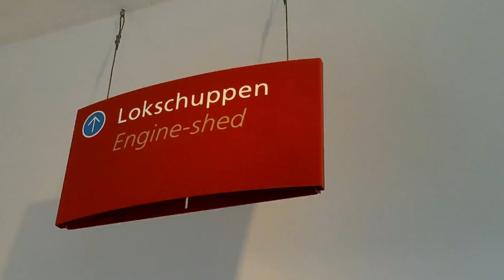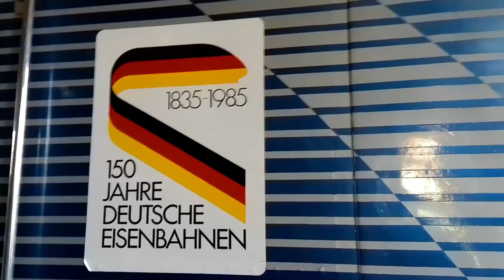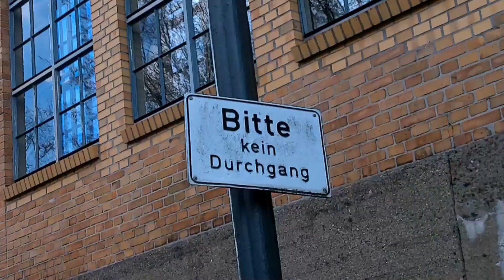Der Besuch im Technikmusem 5. 4 .2023 Folge 3